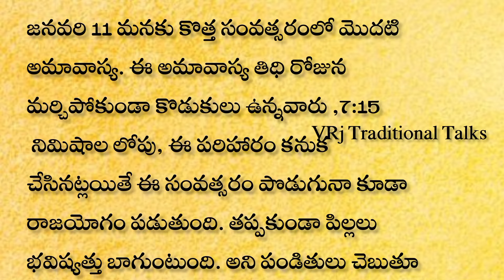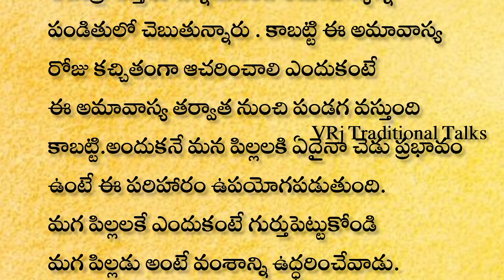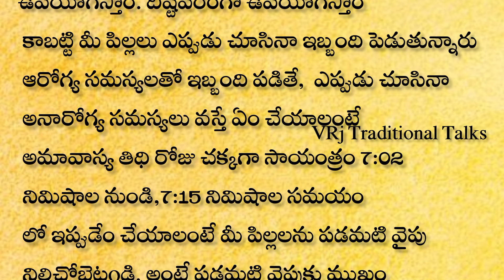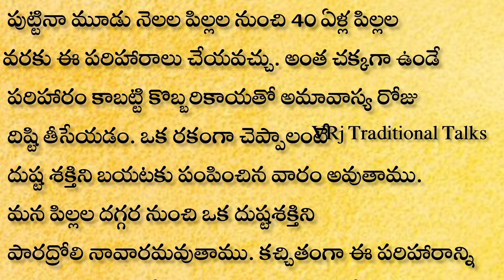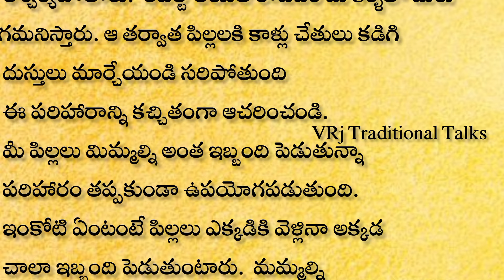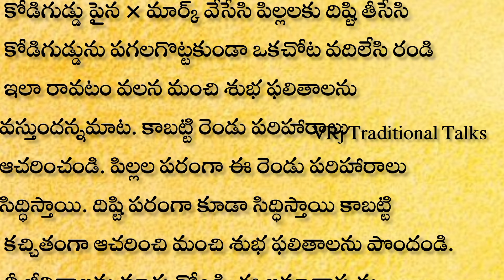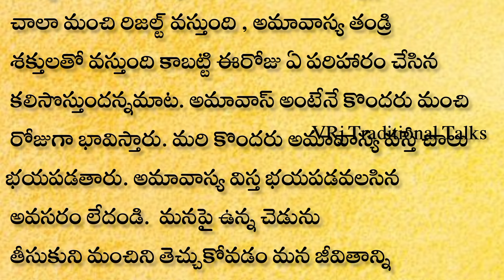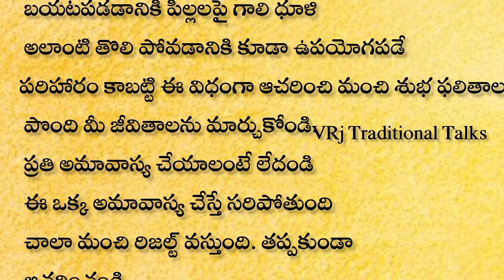జనవరి 11 అతిపెద్ద అమావాస్య ఇది చాలా పవర్ఫుల్ కొడుకుల ఉన్నవారు కచ్చితంగా 7:15 లోపు ఈ పరిహారం చేయాలి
జనవరి 11వ అతిపెద్ద అమావాస్య ఇది చాలా పవర్ఫుల్ కొడుకు లో ఉన్న వారి పరిహారం కచ్చితంగా చేయాల్సిందే | అమావాస్య| అమావాస్య పరిహారాలు
2024 జనవరి 1వ తేదీనఆడవారుఈ రంగు చీర కట్టుకుంటే ఐశ్వర్య యోగం
Important Days in January 2024 |January 2024 Good Days |January 2024 Calendar |Festivals| Muhurthams